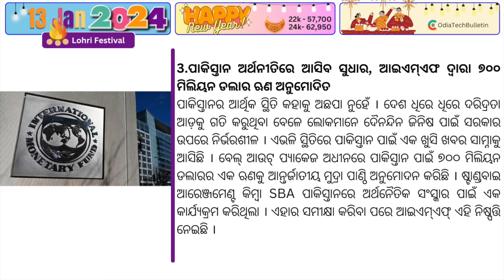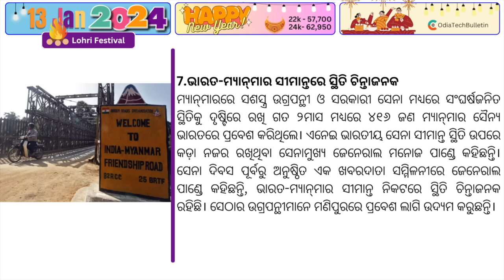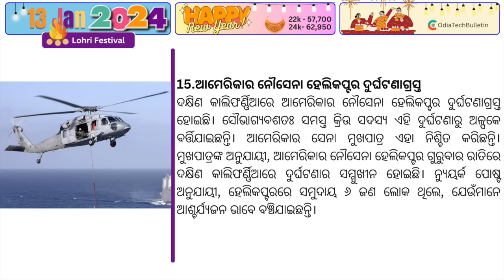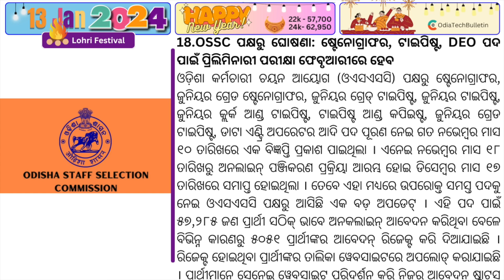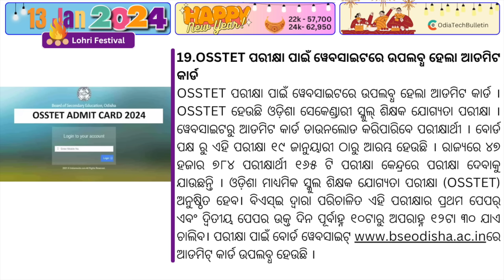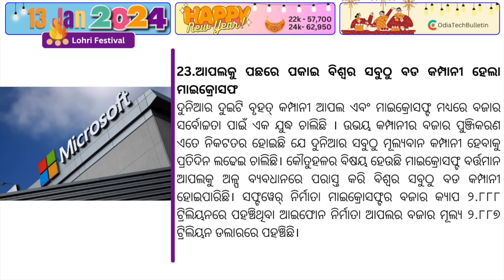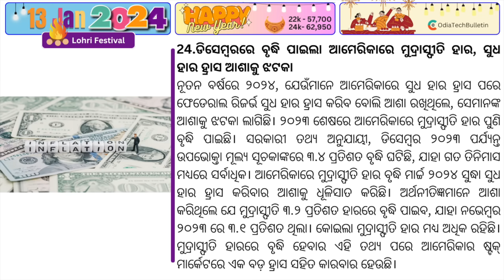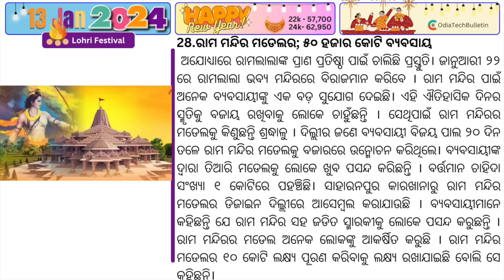PM Inaugurates India's Longest Sea Bridge // New Zealand Wins First T20 vs Pakistan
Today, Prime Minister Narendra Modi inaugurated the Atal Bihari Vajpayee Sewri-Nhava Sheva Atal Setu, the longest sea bridge in India, costing ₹17,840 crore. The bridge, spanning 21.8 kilometres, connects Mumbai's Sewri to Nhava Sheva in Raigad district. The name Atal Setu commemorates the late Prime Minister Atal Bihari Vajpayee, and its construction began after PM Modi laid the foundation stone in December 2016, marking a significant milestone in India's infrastructure development.
Veteran seam bowler Southee clinched a significant milestone by taking four wickets, helping dismiss the tourists for 180 in the 18th over in response to New Zealand’s formidable 226-8. This handed the hosts an early advantage in the five-match series.
Southee's remarkable figures of 4-25, the standout performance in a high-scoring game at Eden Park, propelled him past the 150-wicket mark in T20 internationals. This achievement surpassed Bangladesh spinner Shakib Al Hasan's tally by 11 wickets.
The decisive blow came as Pakistan's run chase faltered, particularly after Babar Azam's dismissal in the 17th over. The former captain had aggressively contributed 57 runs off 35 balls, initially keeping his side in contention before Southee's brilliance sealed the victory for New Zealand.